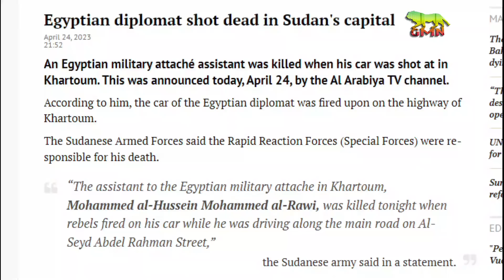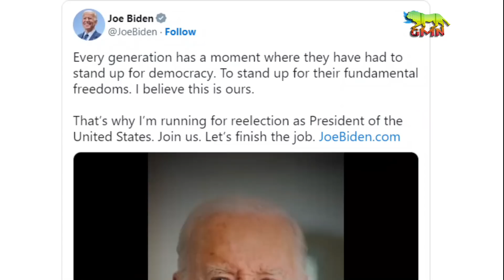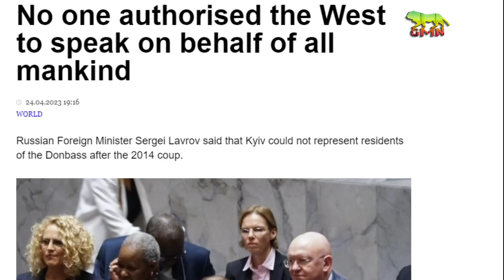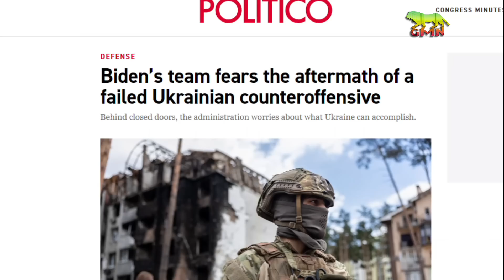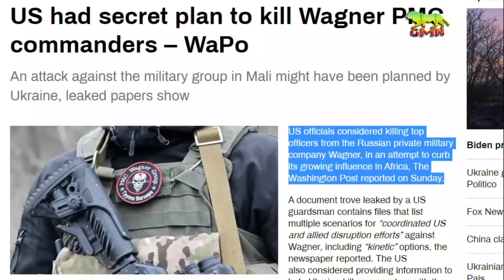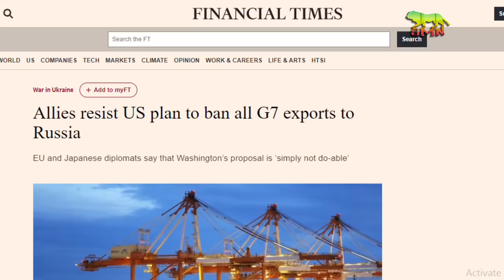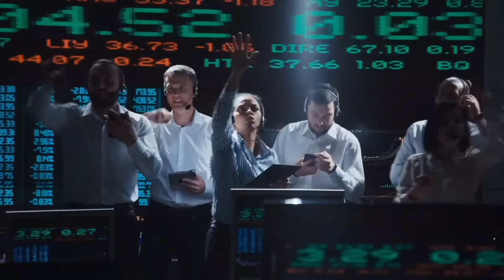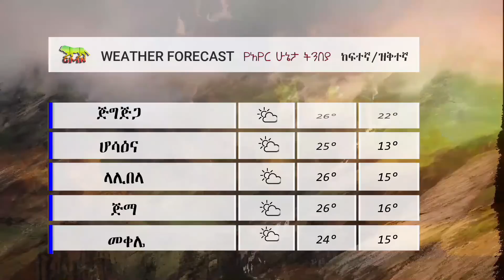🅶🅼🅽: ግብፅ ከሱዳን መርዶ ሰማች | አልቡርሃን ወደኢትዮጵያ ሰው ላኩ | ሩሲያ ምዕራባዊያኑን ገፍትራ ገባች | አሜሪካ ዋግነሮችን ልትገድል ነው@gmnworld